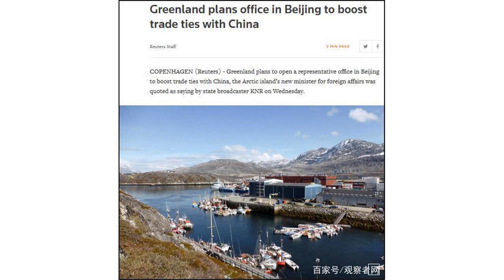格陵兰岛这个与中国有关的计划，让美国和丹麦慌了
【文/观察者网 奕含】前两天，巨型冰川漂到格陵兰岸边，引发居民恐慌，担忧洪水将淹没村落。今天（18日），丹麦属地格陵兰新任外交部长的一番话，让丹麦、美国紧张了，担忧此举会让中国扩大在北极地区的影响力。“我们计划在中国设立一名代表，以便继续加强与中国的贸易。”这是格陵兰自治政府外交部长维维安·莫茨费尔特（Vivian Motzfeldt）18日的表态。维维安·莫茨费尔特路透社在援引格陵兰广播公司（KNR）的报道称，格陵兰计划在北京开设一个代表处，以促进与中国的贸易关系。这个想法并不新鲜，只是自2014年以来，一直没有在政府层面公开讨论过。报道称，莫茨费尔特并没有给出设立办公室的时间表。目前，格陵兰已经在哥本哈根、布鲁塞尔和华盛顿有外国代表处，并将在今年晚些时候在冰岛首度雷克雅未克开设第四个。格陵兰岛是丹麦王国的自治地区。丹麦和美国一直在关注中国对格陵兰岛的兴趣和影响力。格陵兰岛人口只有5.6万人，矿产资源丰富，其工业发展缓慢，经济依赖渔业。《经济学人》5月份报道，格陵兰过度依赖捕鱼。在出口的货物里，大约90%的产品味道鲜美，合适佐以黄油和柠檬汁烹调。陵兰岛依赖丹麦政府的补贴，以维持经济活